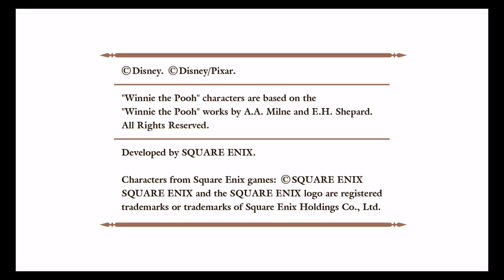Kingdom Hearts III Re:Mind [Limit Cut Episode Critical Mode - Data Xion + Epilogue]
Oh boy, Xion sure had me pull out all the stops. I figured out most of her attack patterns but still did not have the muscle memory to react to every one of them, she also forced me to actually store forms so I can cure her max HP cutting ailment. Got desparate at the end and spammed shotlock damage to finish her, was lucky I was not equipped with Ultima then, since its shotlock is useless for chip damage.
The Xion run - 47:30